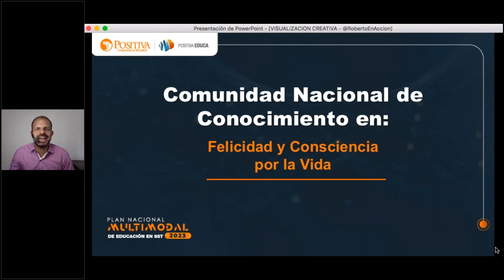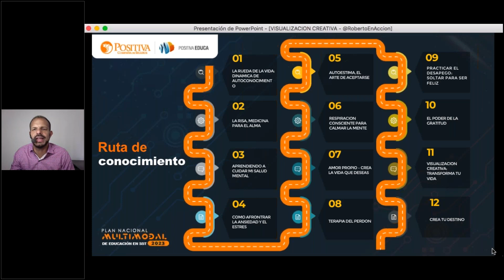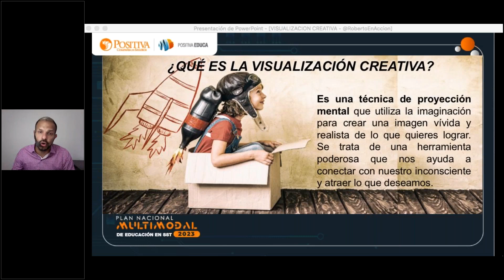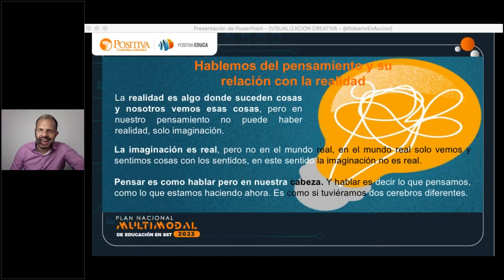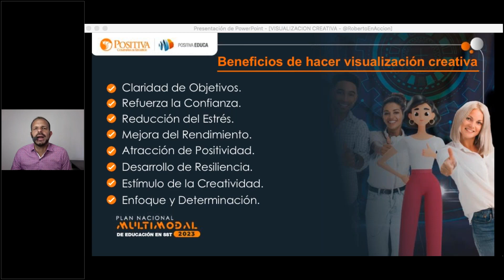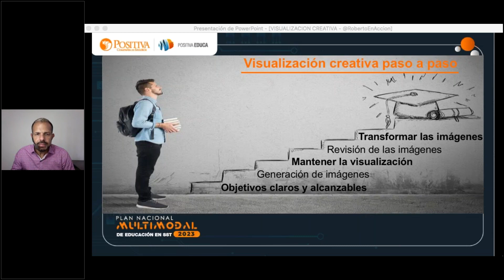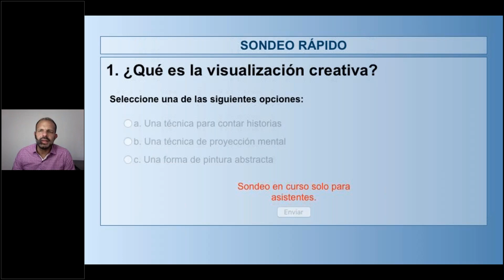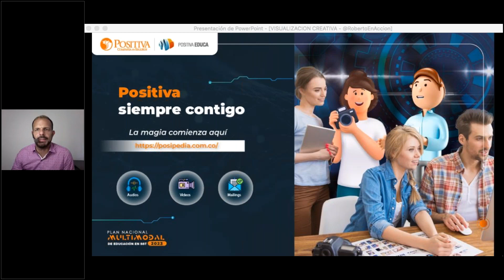Visualización creativa: transforma tu vida